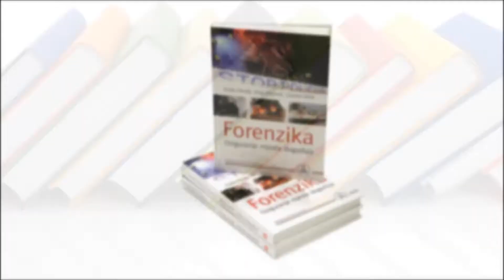Video kolumna naše Jasenke, pod nazivom -Pričam priču o priči.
Još jedan nastavak zanimljive -video kolumne, u kojoj nam naša Jasenka predlaže zanimljive knjige koje svakako vrijedi pročitati!